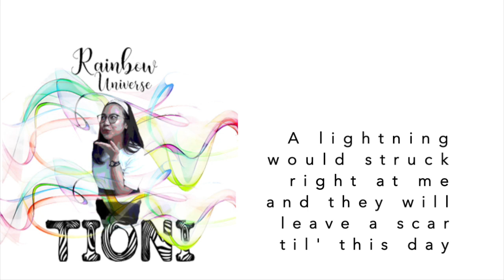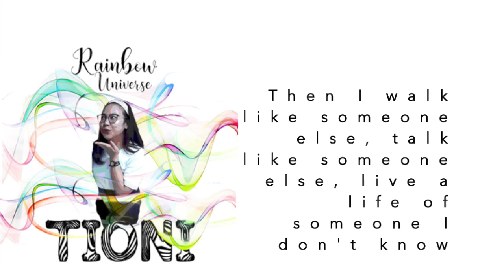Tioni Asprilia - Skin-Deep Metamorph (Lyrics Video)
Tioni Asprilia's
Rainbow Universe Album
Track [3] - Skin-Deep Metamorph